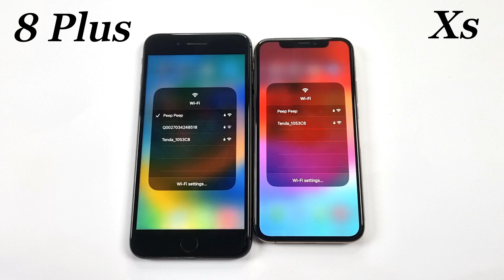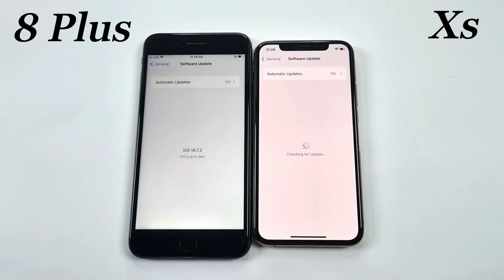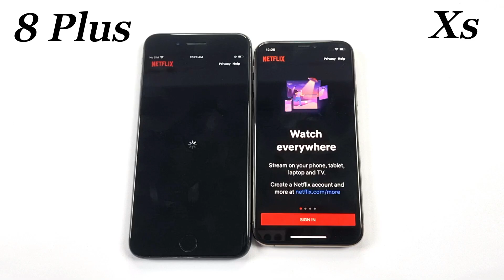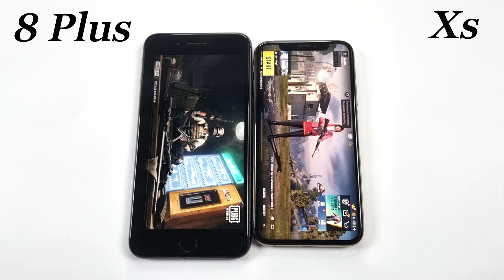iPhone 8 Plus Vs iPhone XS - SPEED TEST(2023) - iOS 16.7.2 Vs 17.1.1